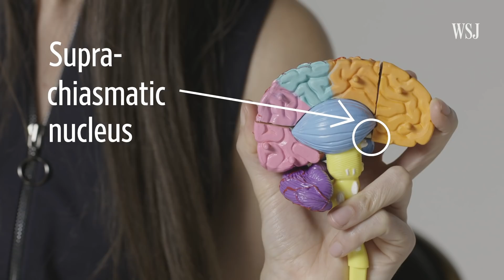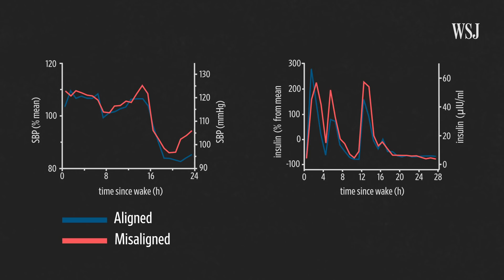What Happens to Your Brain on Jet Lag | WSJ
If you ever traveled across a time zone, chances are you’re no stranger to jet lag. Scott McCartney asks Wall Street Journal science reporter Daniela Hernandez exactly what’s happening to his brain when he takes a long-haul flight.